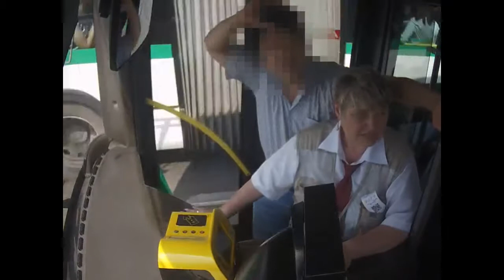В акимате Астаны прокомментировали потасовку между водителем, кондуктором и пассажиром автобуса №50